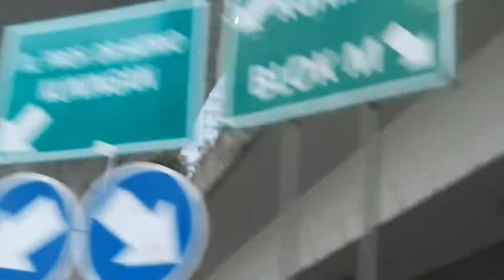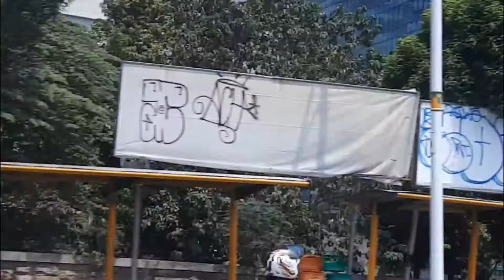Adventure Day in Jakarta city.